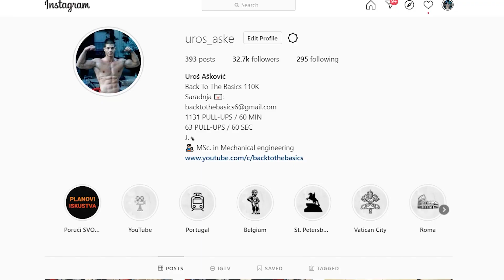Posetili smo LIMANSKI park u Novom Sadu - Najbolji park za vežbanje?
Prilikom posete Novog Sada odlučili smo da posetimo čuveni limanski park i vidimo da li je dobar za naše treninge. Takođe park smo prokomentarisali kakav je i za ostale grane street workout-a (statički elementi i freestyle akrobatika), a ceo naš utisak možete pronaći u klipu!